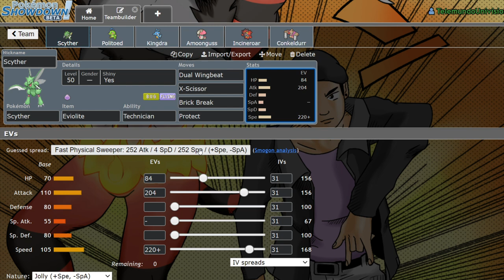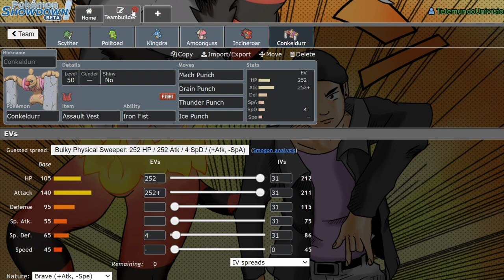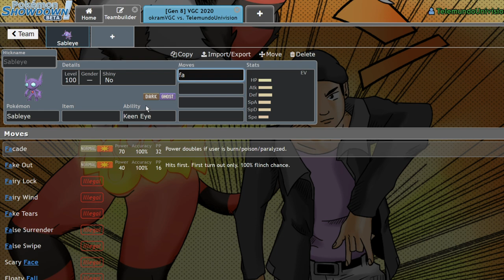Trying to Win With DUAL WINGBEAT SCYTHER in VGC! | Pokemon Sword and Shield VGC 2020 Showdown Live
WOW scyther is just not usable. its only niche is beating amoonguss...

3. Send a tip, ask a question
5. Download and install OBS Streamlabs with my